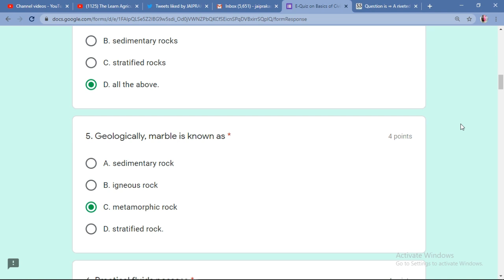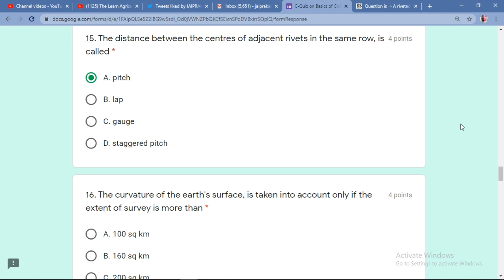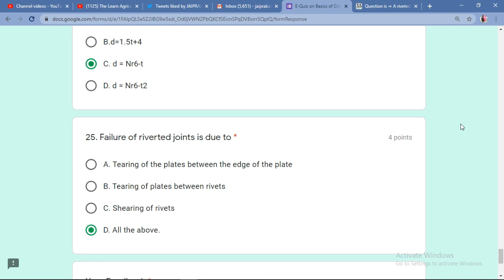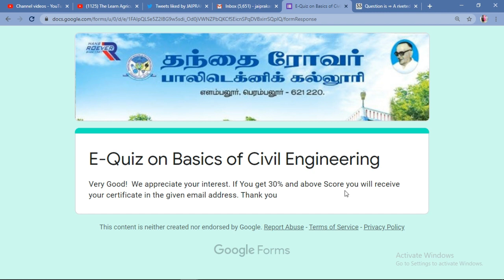Online Quiz On "Basics of Civil Engineering" | Free Quiz Certificate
Last Date of This Quiz 31 July 2020.
Online Quiz On "Basics of Civil Engineering".
Participants Who Submit Their Response and got above 30% marks Will Get E-Certificate.
After Completing This Quiz Everyone Get A Certificate Immediately Or Within Few Hours Or 24 Hours. So Don't Worry About Certificate Please Wait At least 24 Hours.
If this link is closed or submission is closed then try after some time or next day.